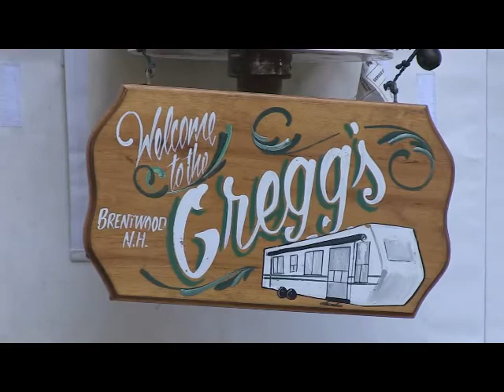Keystone Outback Owners Rally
Keystone Outback owners got together in Acadia National Park for a good time with good friends. Check out this video to view the fun and beautiful scenery.  This is what RVing is all about.  Learn more about the Outback line of campers